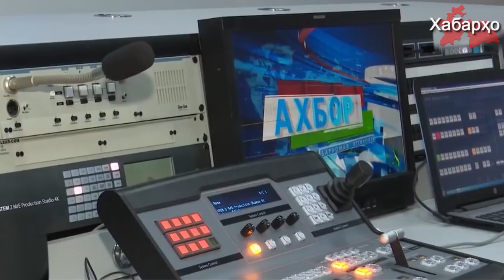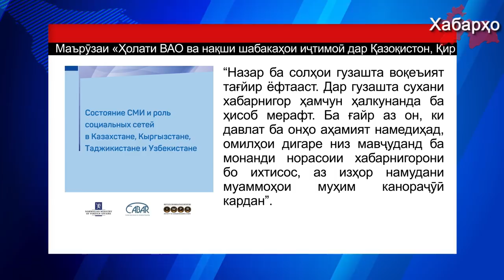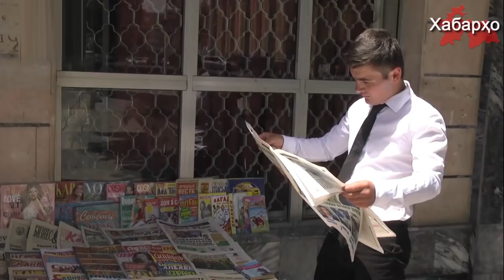Дар Тоҷикистон сензура ба қуллаи гӯшношуниди таърихӣ расид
Чи тавре ки "Азия-Плюс" ба тадқиқоти ташкилоти IWPR такя намуда менависад, ВАО Тоҷикистон ҳамчун "ҳукумати чорум" нақши худро дар ҷомеа гум кардааст, хабарнигорон бошад аз изҳор намудани муаммоҳои муҳим канораҷӯӣ менамоянд.